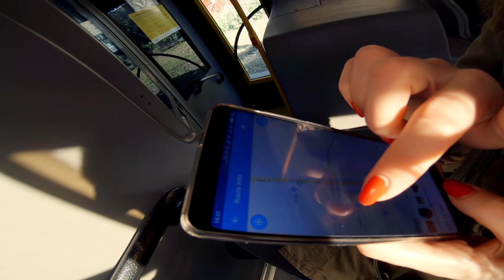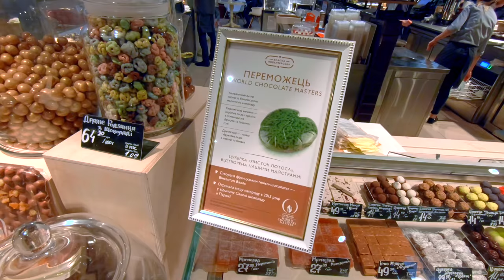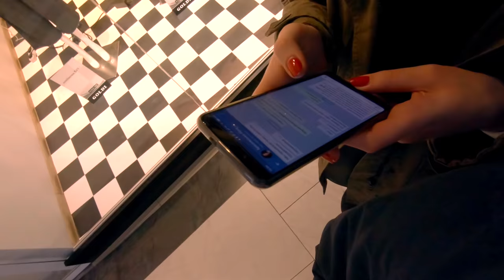[Ukraine Vlog] S01 E00 | Missione Carbonara w/ Maria | 📷 GoPro Hero 7 Black Edition test ITA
INFO UTILI, LA DESCRIZIONE NON E' QUA A CASO, LEGGETELA :D

Oggi io e Maria vi portiamo con la nostra GoPro Hero7 Black Edition, quella con l'Hypersmooth ecc... per il quale faremo vari test tra i quali: stabilizzazione, audio quality, e color correction in fase di montaggio (con Premiere Pro CC, info in basso).
Spero vi piaccia questo primo Ukraine Vlog, con scorci Ucraini! Fatemi sapere cosa ne pensate della resa della GoPro Hero 7 e dei colori ottenuti in post produzione tramite Color Grading! se volete vedere qualcosa in particolare chiedete!

• GoPro Hero 7 Black Edition

A breve faro' dei video che vi mostrano ogni singolo metodo per sostenermi, tuttavia per il momento ve li elenco cosi':

• Abbonati qui su youtube tramite questo link, cliccando poi sul tasto "ABBONATI"

• Utilizza questo link per fare i tuoi acquisti su Amazon, basta cliccarci e, una volta raggiunta l'homepage di Amazon, mettere le cose nel carrello e comrparle, ricevero' gratuitamente da parte vostra, una percentuale sui vostri ordini (puoi anche metterlo nei preferiti come Amazon Homepage, molto comodo!)

• Donazioni classiche (con paypal, con carta prepagata senza dover creare account paypal ecc.) tramite il classico Streamlabs

• Tramite la Sub Prime GRATUITA se hai Amazon Prime sul mio canale Twitch (dove siamo live ogni martedi' ed occasionalmente il Weekend)

FILMING GEAR:

• Sony a7S II
• Microfono Rode Videomic Pro
• Radiomicrofoni Lavalier Sennheiser
• Ottica Sony SE 28mm f.2.0
• Batterie Ricaricabili AA 8x ENELOOP PRO
• Zaino Impermeabile ThinkTank simile al mio
• Gorillapod Tarocchissimo
• GoPro Hero 3+ Black Edition (link della Silver)

Tutti i miei video sono editati nella Adobe CC suite (quindi Premiere, After Effects, Audition etc.)